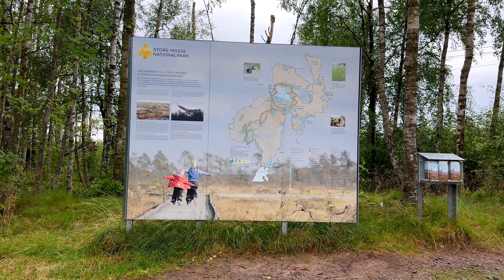Körtúra a Store Mosse Nemzeti parkban a Lilla Lövö útvonalon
A túra a Lilla Lövö körtúra a Store Mosse nemzeti parkban Svédországban.

Ha tetszett a videóm, akkor meghívhatsz egy kávéra! :)